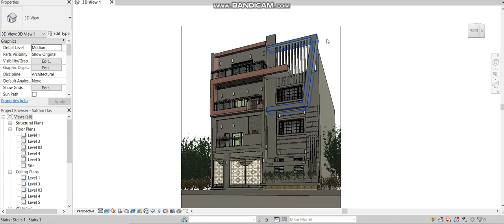3d short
architect,
architecture,
architectural digest,
architectural design,
architecture tour Chicago,
architect salary,
architectural,
architectural shingles,
landscape architect,
chief architect,
enterprise architect,
solution architect,
prison architect,
the architect Chester,
how to become an architect,
AWS certified solutions architect,
architect near me,
architect average salary,
architect artifact q59,
architect artifact pk8,
architect app,
architect abbreviation,
architect artifact z13,
architect award,
architect and engineer,
architect artifact n6m,
architect artifact x3j,
azure solution architect,
AWS solutions architect salary,
an architect's salary,
an architect meaning,
an architecture,
architect and landscape architect,
about software architect,
an architect's personality,
architect body cache,
architect band,
architect boat tour chicago,
architect blueprint,
architect barcelona,
architect bls,
architect building,
architect bar,
architect barbie,
architect books,
business architect,
Balkan architect,
burj khalifa architect,
becoming an architect,
best architect in the world,
Barcelona architect,
big architect,
Blackstar architect,
best architects,
best architect in india,
architect coffee,
architect colleges,
architect career,
architect certification,
architect cost,
architect capital,
architect chair,
architect companies,
architect clothing,
architect classes,
cloud architect,
cloud architect salary,
chief architect home designer,
computer network architect,
cloud architect jobs,
cloud architect job description,
cloud architect salary in pakistan,
chief architect premier,
capitol architect,
architect definition,